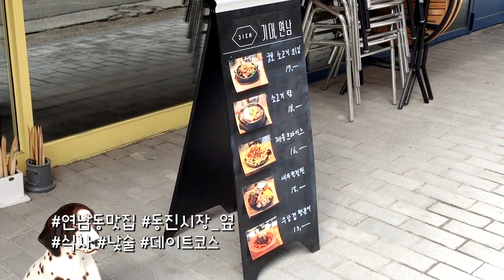[이지트립 휠체어타고] 연남동 휠체어여행 6탄_기대 연남,맛집,낮술,데이트코스,동진시장